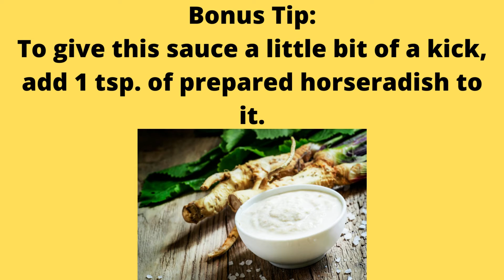Copycat In N Out Burger Sauce Recipe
The best burger sauce recipe. Tastes like In N Out Burger, but better.

Ingredients:
1/2 cup ketchup
1/2 cup mayonnaise
2 tsp. relish
1 tbs. lemon juice
1/2 tsp. paprika
1 tbs. parsley

Directions:
Mix all ingredients together in a bowl and place in refrigerator for at least one hour.

Bonus Tip:
Add 1 tsp. of prepared horseradish sauce to give this a kick.

The best waffle maker